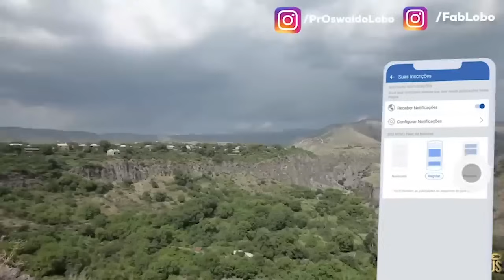ORAÇÃO FORTE da MANHÃ (17/08) - VIVENDO OS SONHOS DO SENHOR